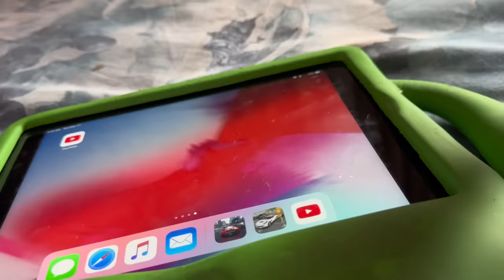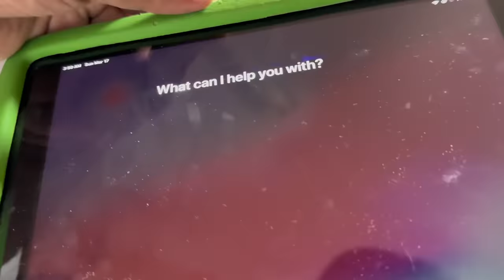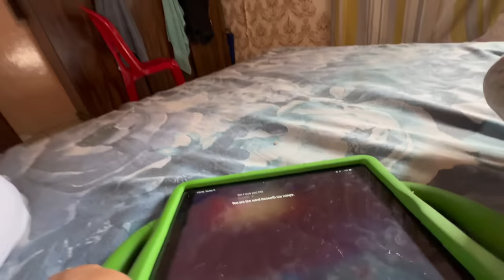Shaitan logo sy zara bach k || ya akhair hai kon .. babar akbar vlog